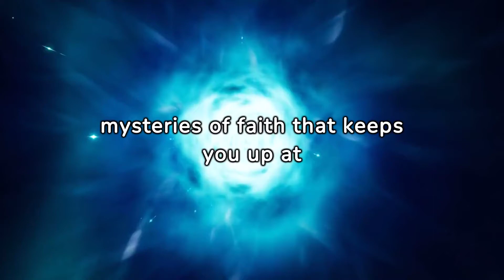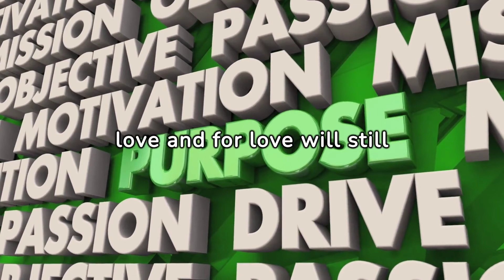Why Didn't God Immediately Destroy Satan?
Why does God allow Satan, a created being, to rebel against Him and retain power as an adversary? Why not destroy him immediately?

Why God? is where we tackle some of the most common yet hardest questions people have about God and faith. Videos posted daily. Thoughtfully presented, non-judgemental perspectives on topics like why God allows suffering, whether God hears our prayers, the problem of evil, and more. Our goal is to provide insight into how a relationship with God can flourish even amidst doubts and uncertainty.